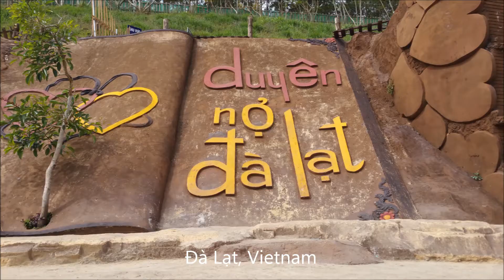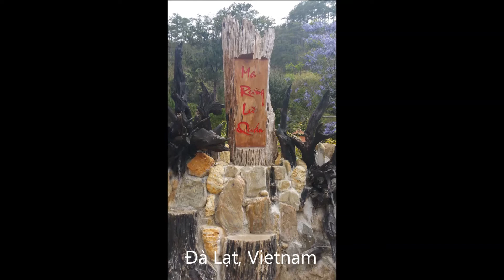Đà Lạt Vietnam - 03/28 to 30 of 2017 (Music: 人生何处不相逢)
Đà Lạt, the capital of Lâm Đồng Province in southern Vietnam’s Central Highlands, is centered around a lake and golf course, and surrounded by hills, pine forests, lakes and waterfalls. Known as the “City of Eternal Spring” for its distinctive temperate climate, Đà Lạt was developed as a resort by the French in the early 1900s, and many reminders of its colonial heritage remain.
Weather: 69°F (21°C), Wind NW at 4 mph (6 km/h), 88% Humidity
Elevation: 1,500 m (4,900 ft)
Local time: Sunday 3:58 PM